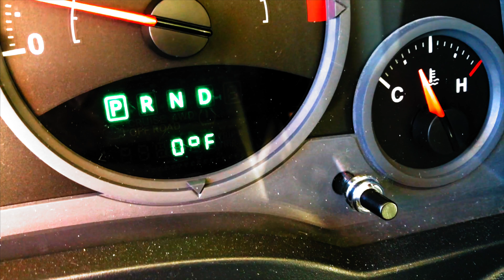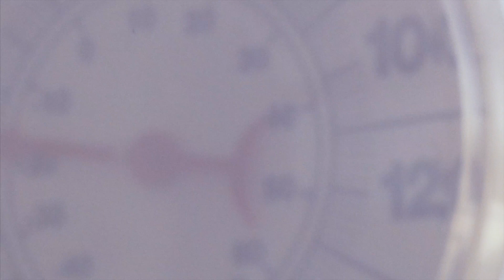a day with dan | o.2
This video is about nothing at all - it's all gibberish and you should not waste your time.

Music: Scallops Hotel - Over the Carnage Rose a Voice Prophetic